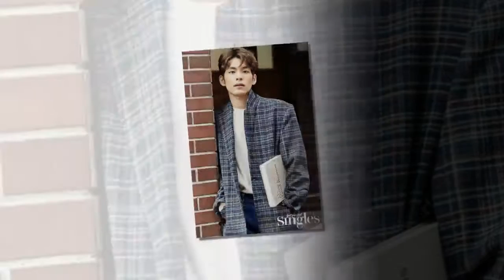DAY6 Members Open Up About What Has Changed Thanks To “Every DAY6” Project(News)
DAY6 recently had a photo shoot with Singles magazine, where they talked about their "Every DAY6" project. "Every DAY6" was a monthly project where the gro